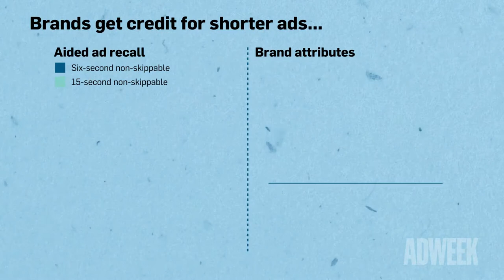Data Points: Hotline Bling